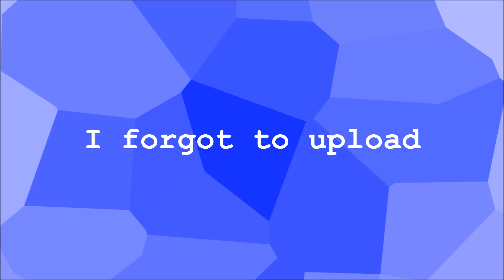TF2: The Map With the Swords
I really apologize to everyone who noticed how short and low quality this video is, sony vegas has been acting up badly and even worse i didn't have enough footage to make a full video AND IT WAS LATE. i apologize.

►Game:
Name: Team Fortress 2